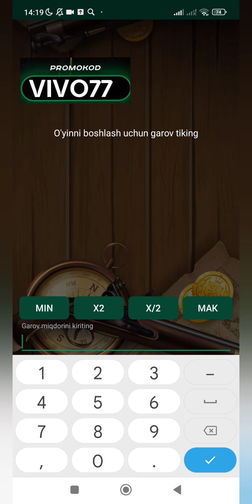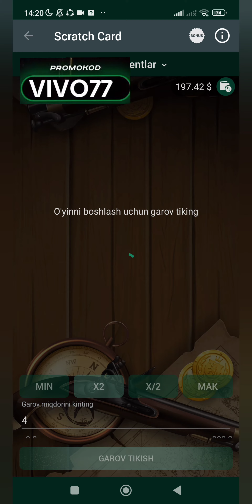SCRATCH CARD BETWINNER TEST QILDIK SUPER SXEMA 🤑